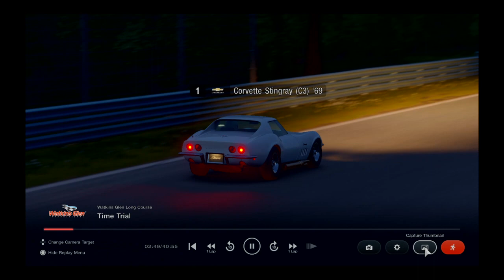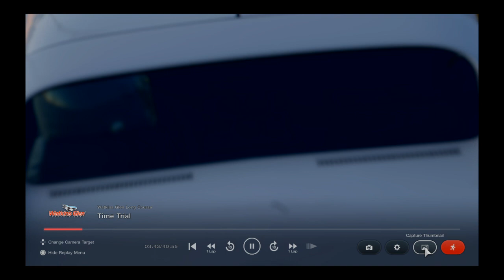Gran Turismo® 7_20230417113901burntout69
Lost me way4abit,lol,,just Plainjane funn,,,lmao,this is da bomb4 crips,like,,i,,lol